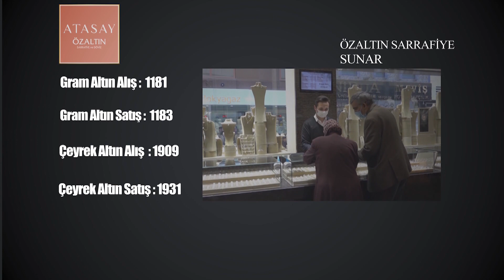NEVŞEHİR - DÖVİZ VE ALTIN FİYATLARI